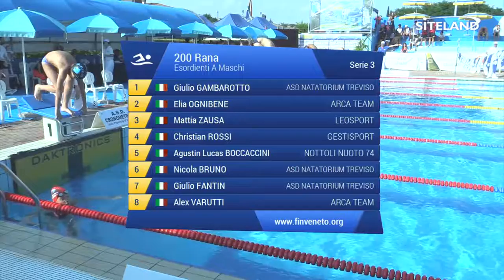200 Rana Esordienti A Maschile (Serie 3) - 2 Treviso Swim Cup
Atleti partecipanti:
in corsia 1 GAMBAROTTO GIULIO (2004) della soc. ASD NATATORIUM TREVISO iscritto con 03:30.00
in corsia 2 OGNIBENE ELIA (2004) della soc. ARCA TEAM iscritto con 03:30.00
in corsia 3 ZAUSA MATTIA (2004) della soc. LEOSPORT  iscritto con 03:28.00
in corsia 4 ROSSI CHRISTIAN (2003) della soc. GESTISPORT iscritto con 03:25.00
in corsia 5 BOCCACCINI AGUSTIN LUCAS (2003) della soc. NOTTOLI NUOTO 74 iscritto con 03:26.04
in corsia 6 BRUNO NICOLA (2003) della soc. ASD NATATORIUM TREVISO iscritto con 03:29.00
in corsia 7 FANTIN GIULIO (2004) della soc. ASD NATATORIUM TREVISO iscritto con 03:30.00
in corsia 8 VARUTTI ALEX (2003) della soc. ARCA TEAM iscritto con 03:30.00